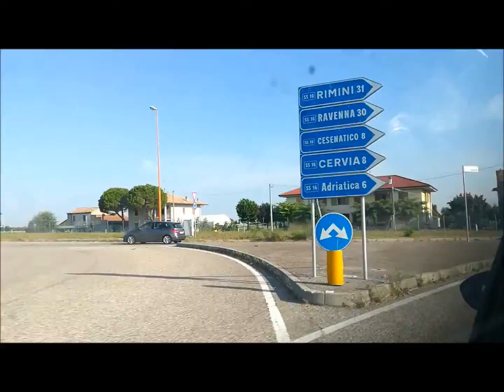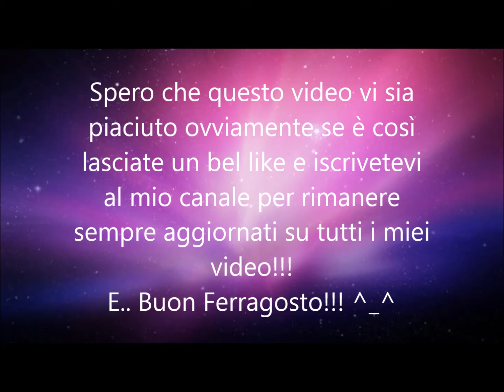Cesenatico ESTATE 2018!!! Buon Ferragosto!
Ciao a tutti eccoci qui in questo nuovo video e buon ferragosto! ^_^